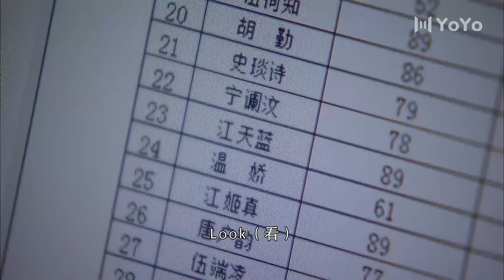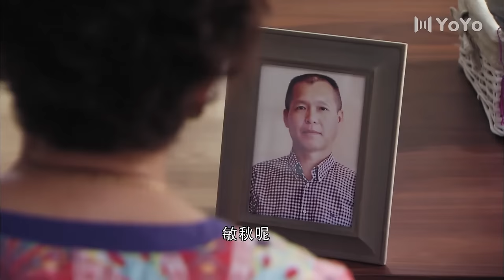【電影免費看】闊少愛上單親媽媽，發誓用一輩子守護她一個人💖 Chinese Television Dramas